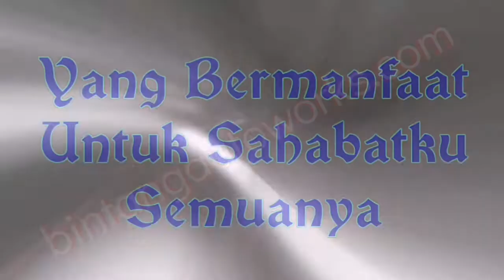Service BSI Peugeot 307 Sporty || Part 1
Video Part.1 Service BSI Peugeot 307 Sporty